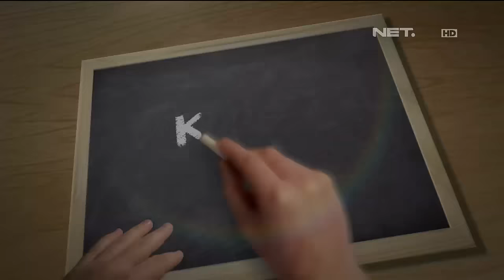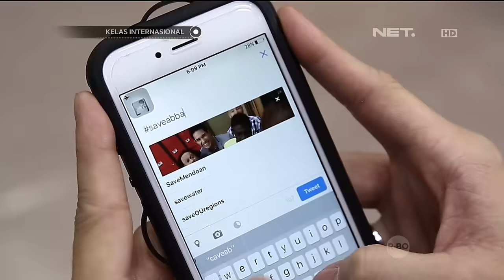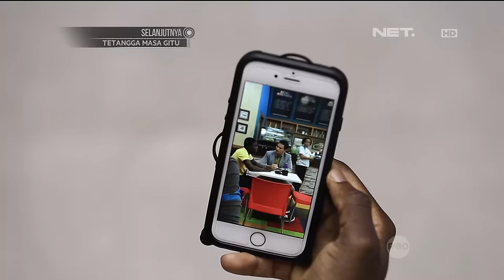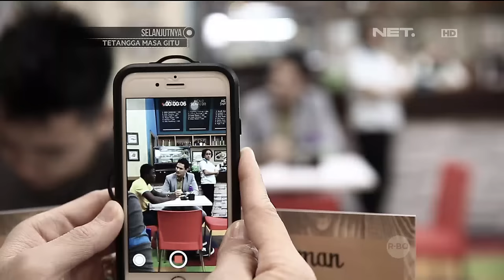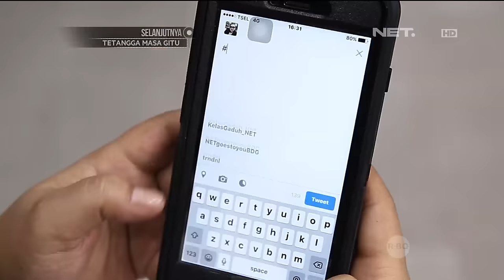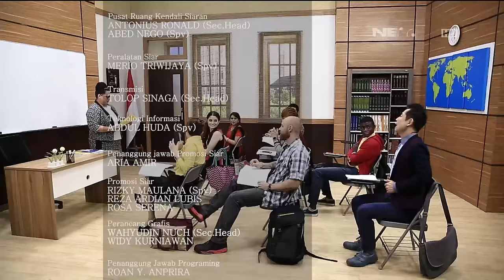Kelas Internasional - Episode 84 - Save Abbas Part 3/3